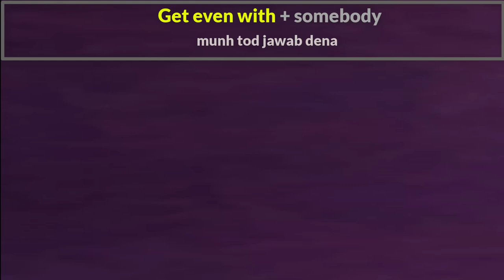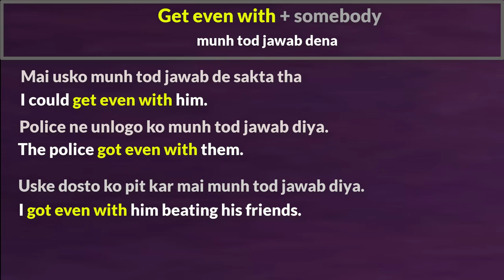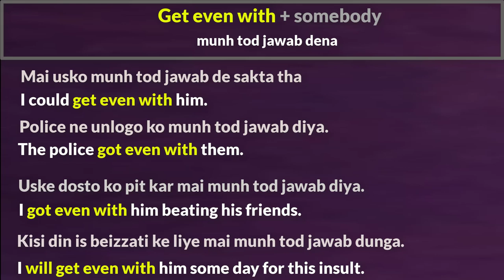Use of Get even with | Advance spoken English topic | अंग्रेजी बोलना कैसे सीखें | Learn English.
Website Linkl